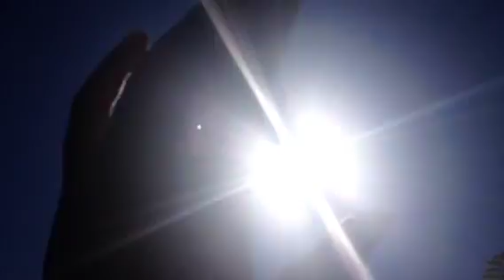HillTop Ascension Violet Blue Paradise~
Gala Drop El Morya